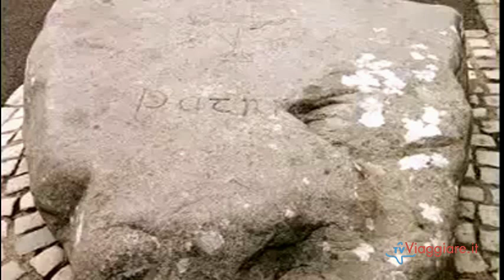I panorami in Irlanda del Nord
L'Irlanda del Nord è una delle nazioni del Regno Unito, all'interno si caratterizza per la presenza di verdi pascoli mentre la costa è molto frastagliata, meta ideale per chi ama la natura e l'avventura. Per raggiungere l'Irlanda consulta le offerte dei voli per l'Irlanda di volagratis che trovi a questo indirizzo